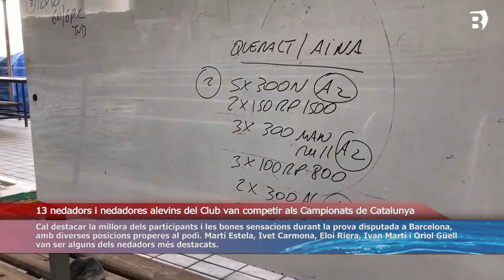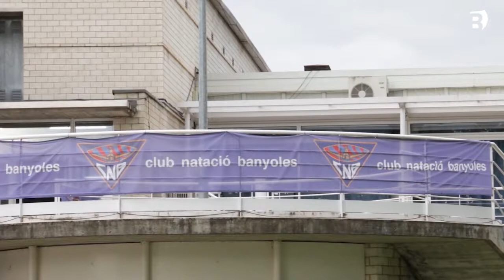Dinamitzacions familiars a la gespa del Club i arrencada dels casals d'estiu